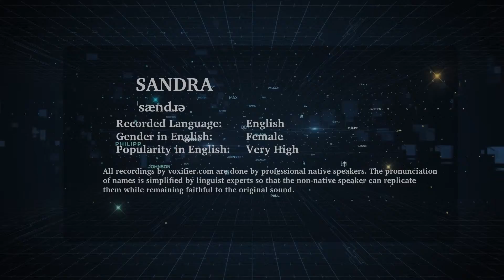How to Pronunce Sandra in English - Voxifier.com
This is the English pronunciation, gender, and phonetics recording of the name Sandra. The same name may exist in other languages with different pronunciations.